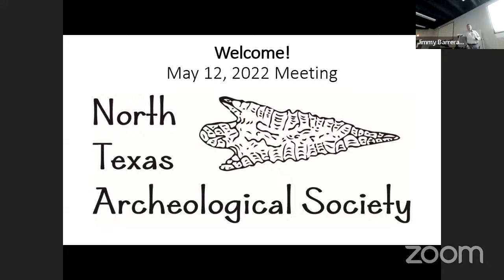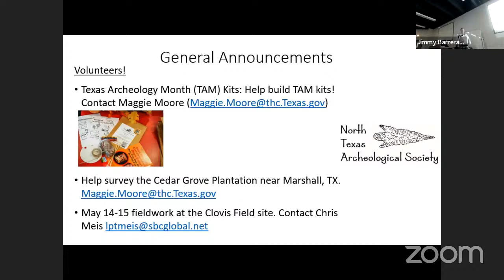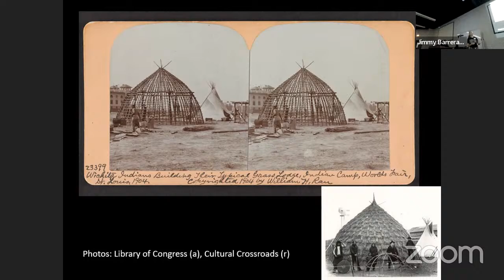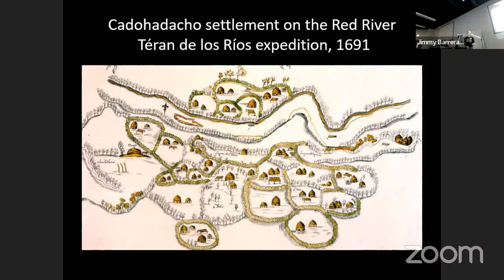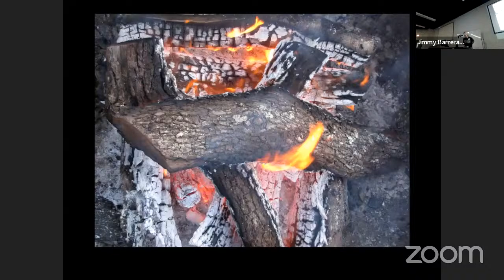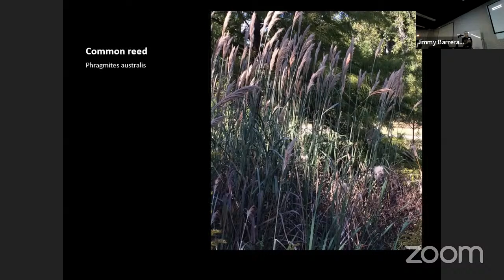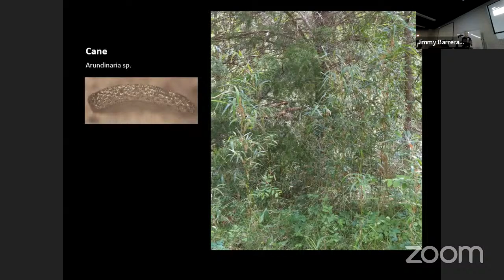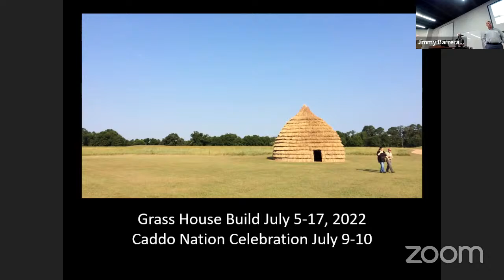NTAS 5.12.2022 - Dr. Leslie L. Bush - "Caddo Houses in East Texas - AD 900 - 1834"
"Caddo ancestors in East Texas built in a variety of architectural styles, including the koo hoot kiwat (grass house). Archaeological evidence, historical accounts, and descendants’ traditional knowledge reveal the construction materials and techniques employed. They also help us understand house construction as both an engineering and a social process and explore the distribution of Caddo structures over the landscape, variation over time and space, and house furnishings and activities."